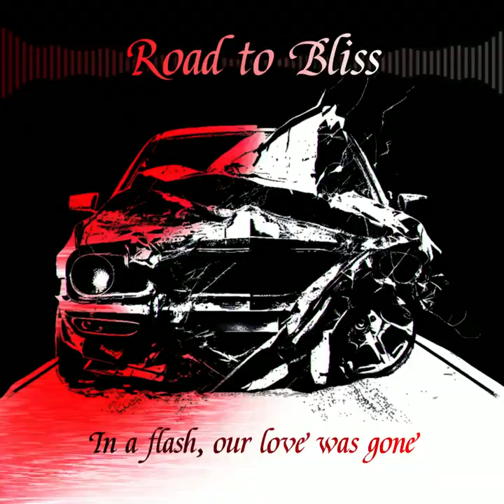Road to Bliss (feat. PuppyGoesWoof)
"Road to Bliss"

Production by Connor Reifsteck
Lyrics by Quentin Smith

You are free to edit, remix & distribute so long as credit is given to the original author.

Soft, electronic, soul, singer, songwriter, edm, acoustic, piano, dubstep, techno, alternative, electro, alt rock, rock